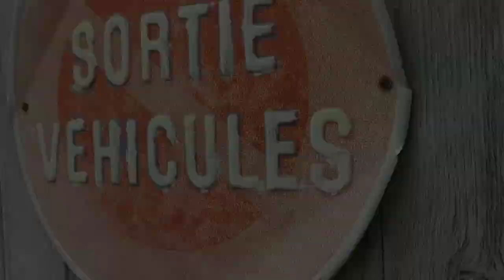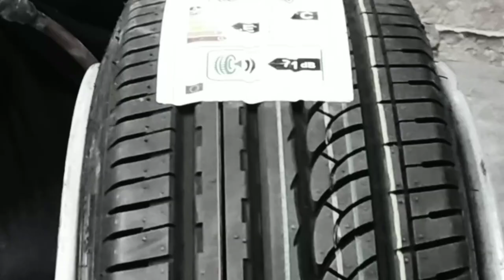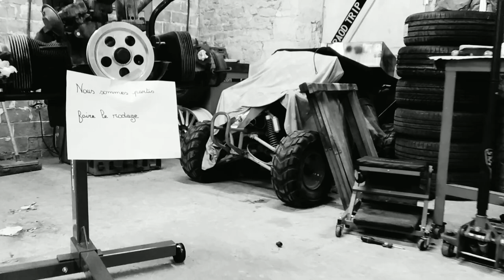la fin d'un projet de restauration auto. partie 1 VW golf 2 GTD 1984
Dans cette vidéo nous vous montrons la première partie de notre petit film pour fêter la fin de notre projet de la VW golf 2 de 1984.
Dans la 2éme partie nous vous dévoilerons en détail notre VW golf 2 et nous vous ferons découvrir le projet de restauration auto qui prendra la suite de celle-ci.
allez 2 petit indice pour les inpatient:
c'est une VW
je vous l'ai jamais montrer
dans cette vidéo il y a 1 grosse pièce a elle et une  image du modèle.